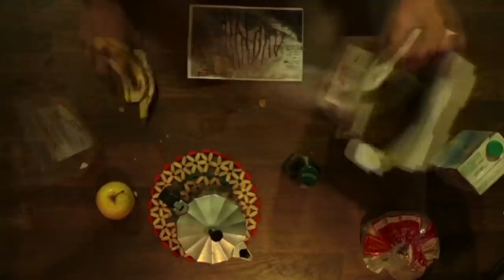"Cachopina" (trailer)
A film by David López (Campe).